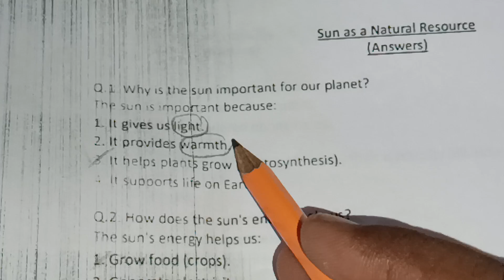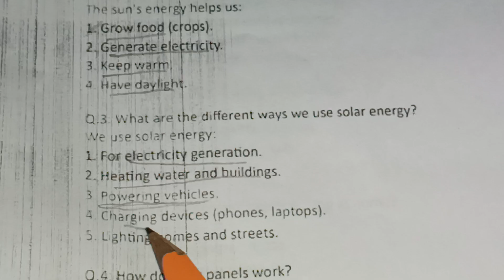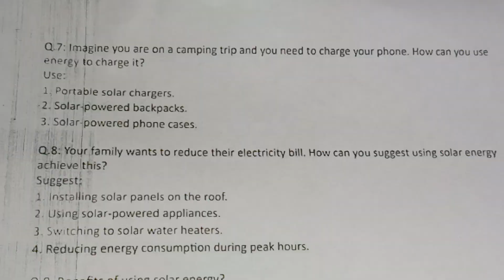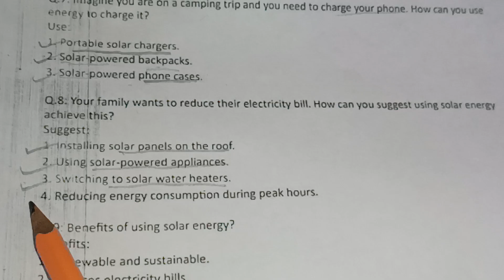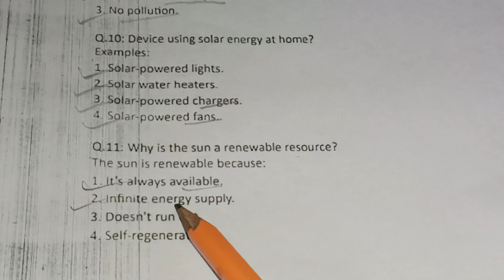SUN AS NATURAL RESOURCES || notes of science|| solar panel | solar cooker